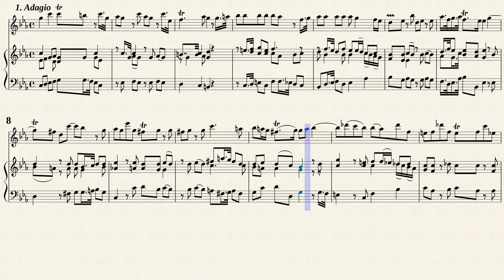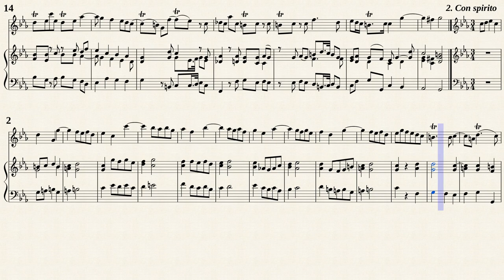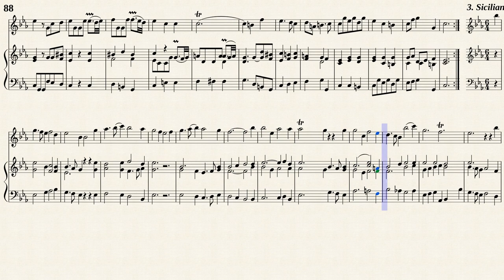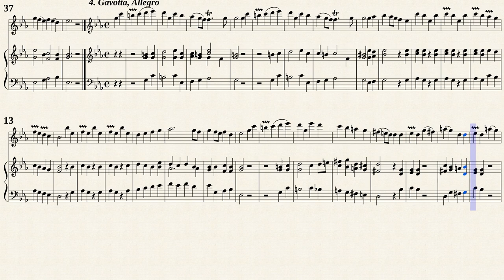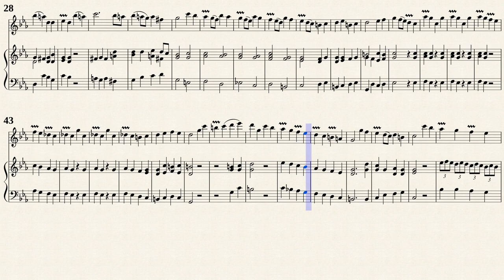Barsanti, F. _ Recorder Sonata Op.1 No.4 c-moll [Rec, Viol, Hch]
Francesco Barsanti (1690 — 1775)
Arr. by : Hugo Ruf (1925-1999)
Recorder Sonata No.4 c-moll
Public Domain